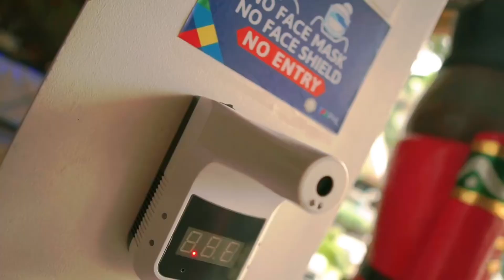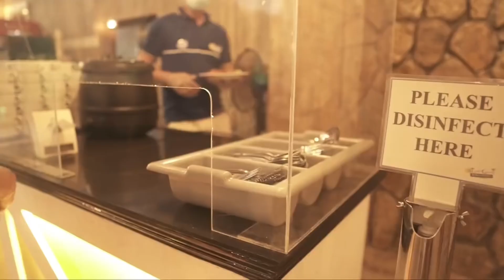MUST VISIT Beach Resorts in Batangas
Looking for the perfect beach getaway in Batangas? In this video, we explore five of the best beach resorts in Batangas, each offering something unique for every type of traveler. Whether you're seeking luxury, adventure, or a peaceful retreat by the sea, these top resorts are sure to impress.

The Beach Resorts:

Isola Vista
A hidden gem offering tranquility and breathtaking ocean
views. Escape the hustle and bustle of city life with this peaceful retreat.

Vivere Azure
Experience luxury at its finest with this high-end resort. With stunning architecture, crystal-clear waters, and excellent service, it’s a perfect choice for those wanting a sophisticated beach holiday.

Palm Beach Resort
Known for its family-friendly environment, Palm Beach Resort combines comfort with beautiful beach views, making it an ideal spot for group trips and family vacations.

Buracai De Laiya
Adventure awaits at Buracai De Laiya. With exciting water sports, white sand beaches, and a lively atmosphere, it’s the ultimate destination for thrill-seekers and beach lovers alike.

Blue Coral
A serene getaway known for its relaxing atmosphere and natural beauty.  Unwind by the sea and enjoy the picturesque sunsets that Batangas is famous for.

Whether you're planning a romantic getaway, family vacation, or solo adventure, these resorts in Batangas offer the perfect blend of relaxation, excitement, and natural beauty. Watch the video to learn more about each resort and start planning your dream beach vacation now!